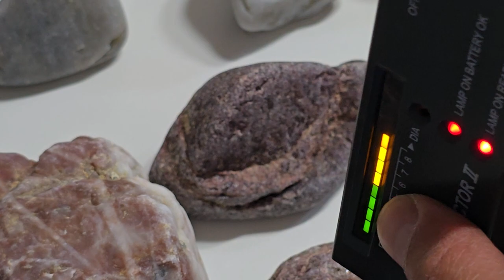공룡이 다이아몬드로 치환되는 과정. The process by which dinosaurs were replaced by diamonds.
공룡이 쪄서 다이아몬드로 되었다는 것을 과학적으로 증명한 데이타입니다. 대한민국 포항의 바닷가에는 거대한 공룡화석 무덤이 수백만평에 이릅니다. 세계 최초이자 최대의 공룡무덤입니다. 주로 돌화석으로 이루어져 있습니다. 인기있는 핑크다이아몬드와 블루다이아몬드, 그리고 옐로우 다이아몬드, 브라운 다이아몬드, 그린 다이아아몬드, 블랙다이아몬드, 화이트 다이아몬드등 다양한 다이아몬드가 포항에서 발견되었습니다. 다이아몬드가 어떻게 생성되는 지를 알려주는 다이아몬드 조직구조 계통도입니다.
This is data that scientifically proves that dinosaurs were steamed into diamonds. On the beach in Pohang, South Korea, a huge dinosaur fossil tomb covers several million pyeong. It is the world's first and largest dinosaur tomb. It is mainly made up of stones and fossils. A variety of diamonds were discovered in Pohang, including the popular pink diamonds and blue diamonds, as well as yellow diamonds, brown diamonds, green diamonds, black diamonds, and white diamonds. This is a diamond organizational structure diagram that shows how diamonds are created.